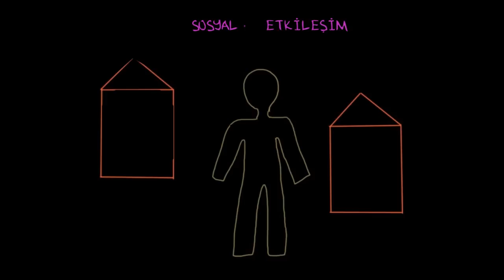Sosyal Etki (Sosyoloji / Bireyler ve Toplum)